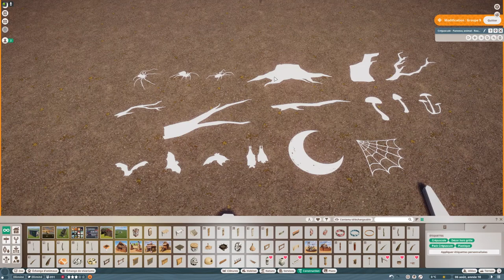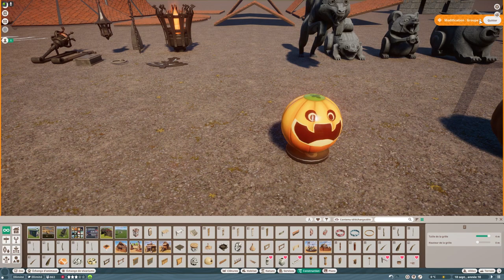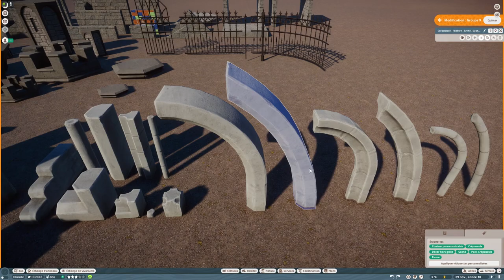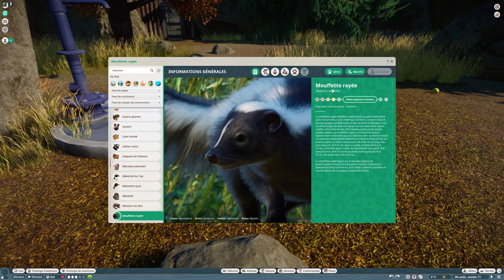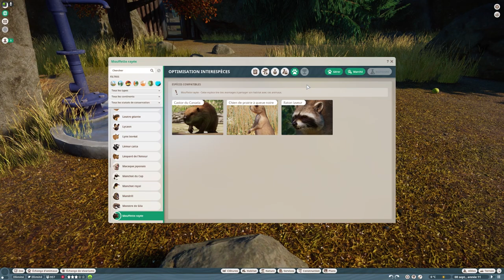🦇 DECOUVERTE du NOUVEAU Pack Twilight | Planet Zoo DLC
🦇  Découverte du Nouveau Pack Twilight | Planet Zoo DLC
Bienvenue dans cette nouvelle vidéo de Planet Zoo dans laquelle on va découvrir ensemble le contenu du nouveau pack Twilight

RTX 3070Ti Vision OC
32 Go Ram Corsaire Vengeance
SSD NVMe M.2 Samsug 970 Evo Plus 1TO

00:00 Intro
00:27 Les nouveaux objets
06:28 La Roussette d'Egypte
08:34 Le Raton Laveur
10:12 La Moufette Rayée
11:38 Le Renard Roux
13:11 Le Wombat Commun
14:46 Cinématiques